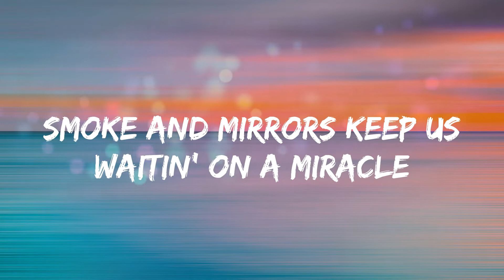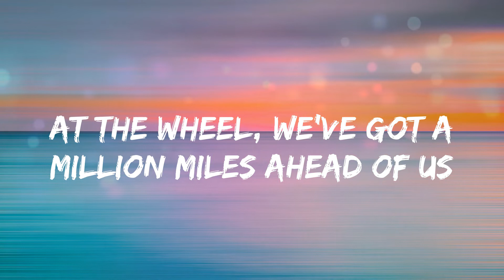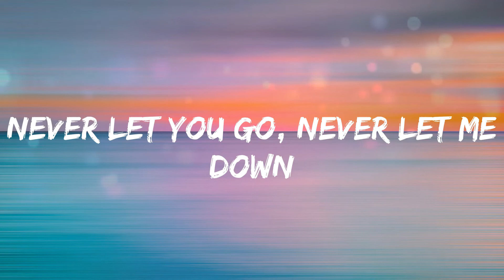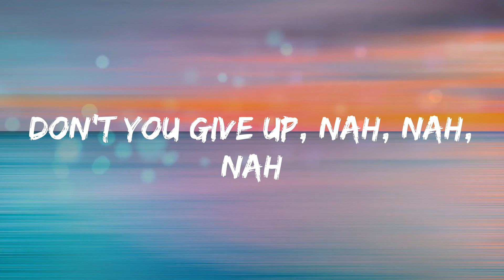DJ Snake - Let Me Love You (Lyrics)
Song: Let Me Love You